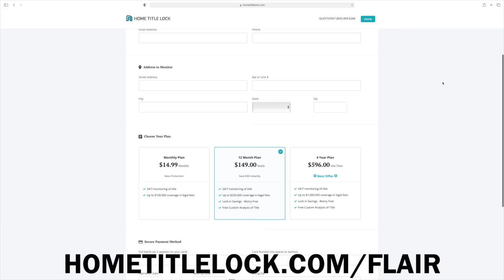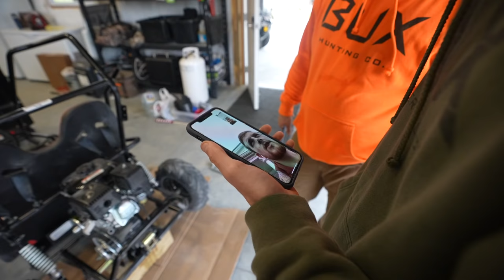I Bought a GO KART from TRACTOR SUPPLY and then SUPER CHARGED the ENGINE!!! (I Crashed It)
and use my code FLAIR to try out Home Title Lock RISK FREE for 30 days!